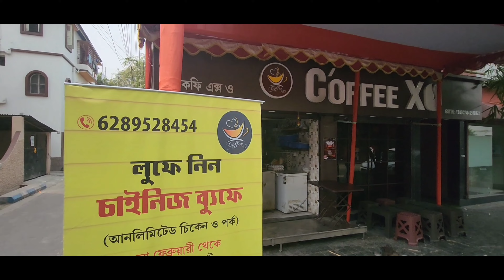UNLIMITED FISH, CHICKEN, PORK @249 😍 Unlimited Buffet at Garia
COFFEE XO
(Near Patuli Police Station)

Weekdays Buffet @249
Weekend Buffet @349
Comment to let us know your Opinion or Suggestions.